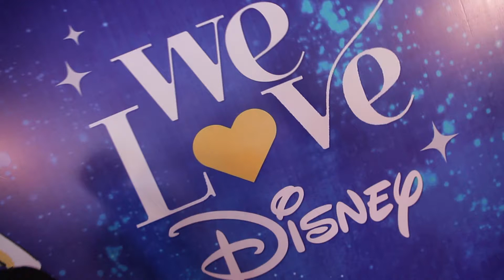Disney 365 | We Love Disney 2017 – Red Carpet Access - Disney Channel Asia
Join Disney 365 host Sen Sen on the star-studded red carpet of WeLoveDisneyIndo as well as a sneak peek of a very special guest!

We Love Disney 2017
Co-hosted by:
Sandra Dewi
Desta

Featuring performances by:
Raisa Andriana
Maudy Ayunda
GAC
5Romeo
Anji
Wizzy
Hanin
Bintang
Angela July